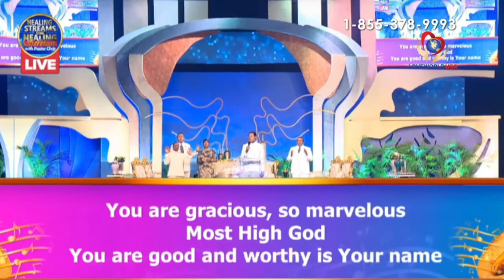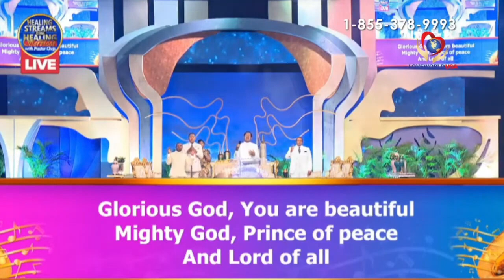PASTOR CHRIS POWERFUL WORSHIP SESSION AT THE LAST HEALING STREAMS LIVE HEALING SERVICE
mmerse yourself in the divine atmosphere of Pastor Chris's Powerful Worship Session at the Last Healing Streams Live Healing Services. Moments before the miraculous outpouring of healing, join Pastor Chris and the anointed Loveworld Singers in a powerful worship session dedicated to the Lord Jesus. Feel the divine presence as the atmosphere is saturated with reverence and adoration, setting the stage for Pastor Chris to minister healing to the sick at the Healing Streams Live Healing Services. It's more than a worship session; it's a sacred prelude to an extraordinary encounter with the miraculous. 🙏🎤